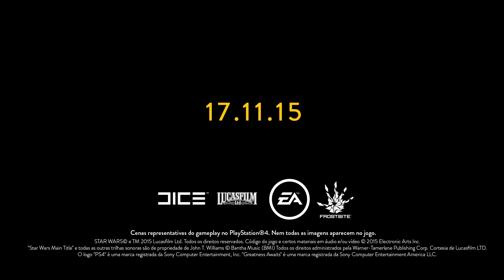Star Wars: Battlefront Trailer – Torne-se Mais Poderoso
O trailer oficial de Star Wars™ Battlefront™ com a Anna Kendrick. Vamos Jogar Star Wars 17.11.15.

Faça a pre-order e lute ao lado de heróis e vilões na Batalha de Jakku